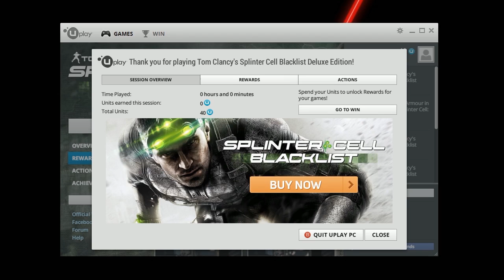Just updated uplay and I'm already impressed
YOU HAVE ONE JOB UPLAY. ONE. JOB.